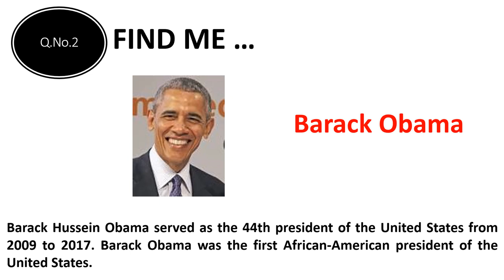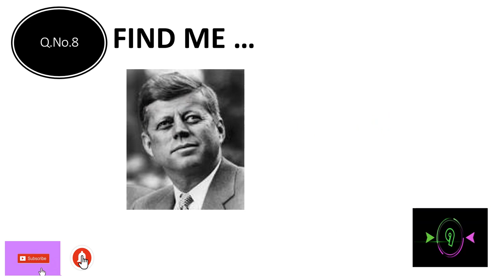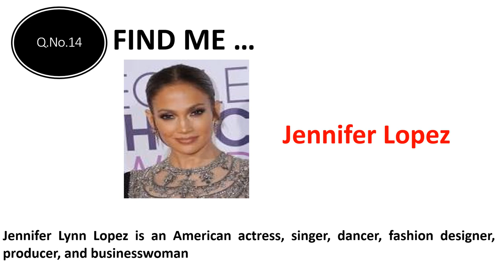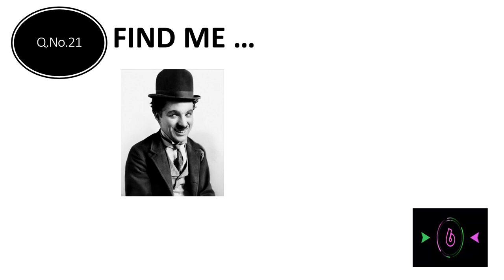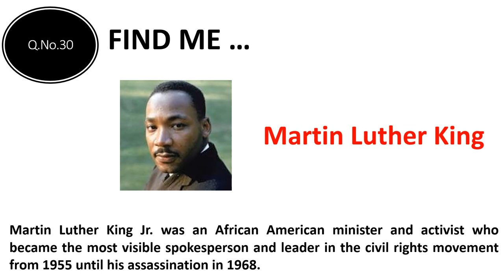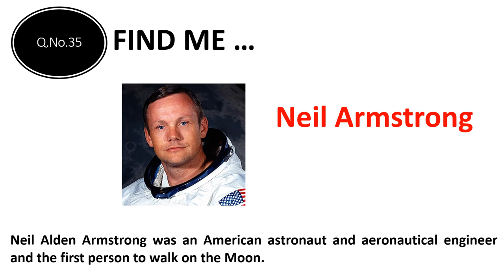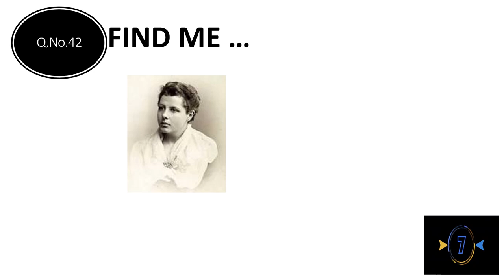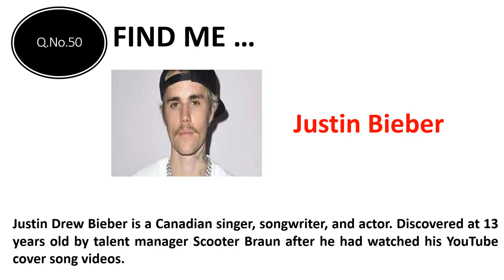FAMOUS PERSONALITIES IN THE WORLD || QUIZ WITH PICTURES || GENERAL KNOWLEDGE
THIS VIDEO SHOWS 50 FAMOUS PERSONALITIES IN THE WORLD WITH PICTURES. THE VIDEO EXPLAINS ABOUT THESE FAMOUS PEOPLE. IT IS EASY TO UNDERSTAND AND LEARN FOR KIDS AND CHILDREN.